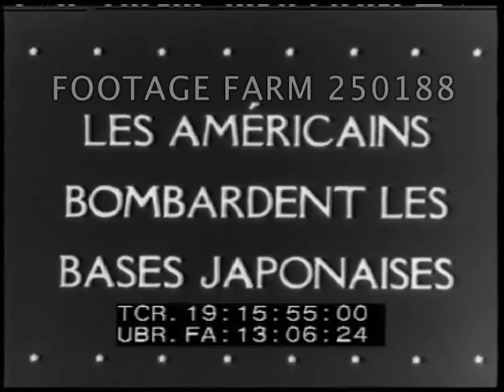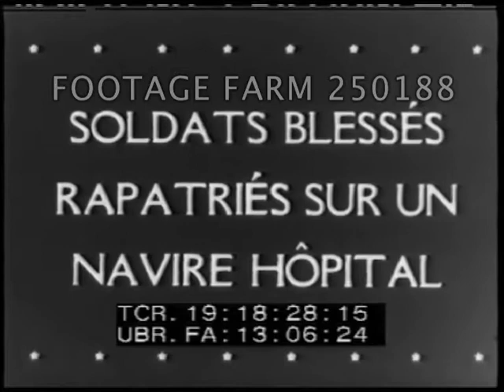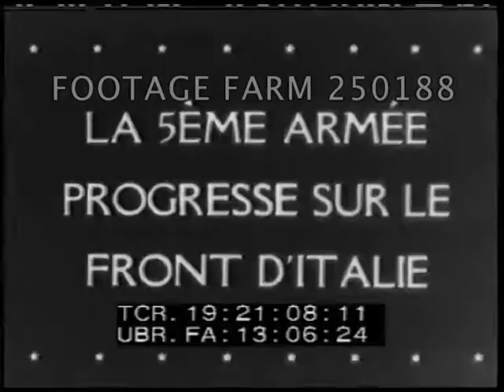1944 Military Newsreel 250188-10 | Footage Farm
[WWII - 1944, Military Newsreel:  Solomon Islands; Locomotives; Hospital Ship; Football; Italy; Europe Bombing]
19:15:51  Intertitle:  Les Americains Bombardent Les Bases Japonaises.  B-24 Liberator bombers & P-38 fighter planes over clouds; attacking coastline of Solomon Islands.
19:16:30  Oil drums floating in water, LST in background during invasion; gun emmplacement; Japanese fighter plane overhead.  Burning black smoke from crash in coastal jungle fuel dump (?).
19:16:55  Men laying metal matting on runway; CUs.
19:17:14  Intertitle:  Locomotives Canadiennes Pour Les Indes.  Steam locomotive moved by overhead crane in factory; men working in boilers riveting, moving wheels, lowering body on trucks, women welding & riveting.  Men wave as it leaves factory.
19:18:25  Intertitle:  Soldats Blesses Rapatries Sur Un Navire Hopital.  Hospital ship underway, soldiers & sailors waving from deck of Acadia; nurses & wounded on deck wave, smiling.  Smaller hospital ship w/ wounded at railing.  Doctors watch arrival.  Dock w/ many empty stretchers waiting.  Walking wounded helped off, stretchers carried off to ambulances.
19:20:05  Intertitle:  Match de Football En Australie.  Sailors & soldiers march into stadium, football teams run in, CU.  Cheer leaders & crowd.  Game w/ long run, tackles, cheering.
19:21:08  Intertitle:  La 5eme Armee Progresse Sur Le Front D'Italie.  General Eisenhower w/ ?? & Clark out of tent talking, walking, looking from hilltop at battle.  Troops firing artillery into hillside.  Advance along wall fighting & street fighting thru village / town.  Jeeps past destroyed buildings & women shake GI's hand; pour wine or ?? & soldier drinking.  Kids given food.
19:22:38  Intertitle:  Bombardement Des Objectifs Nazis En Europe.  Planes & jeeps, pilots & crew to plane & boarding.  A-20s take off.  Woman plotting board; men at wall chart.  Aircrew, flak, pilots & bombs seen in A-20, explosions on ground, cameraman. Bombs dropped.
19:24:24  Map of Europe animation showing movement.  A-20s low over English Channel & very low over city roofs.  Smoke rising from bombs in city.
19:25:08  The End logo.
WW2 Fighting; Air Battles; Injured; USAAF; 5th Army